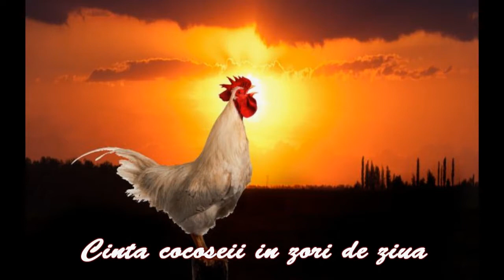VASEA- CANTA COCOSEII IN ZORI DE ZIUA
▬▬▬▬▬▬▬ஜ VASEA STUDIO ஜ▬▬▬▬▬▬▬
▓▓▒▒▒ AUDIO & VIDEO MUSIC ▒▒▒▓▓
▬▬▬▬▬▬▬▬▬ஜ۩۞۩ஜ▬▬▬▬▬▬▬▬▬